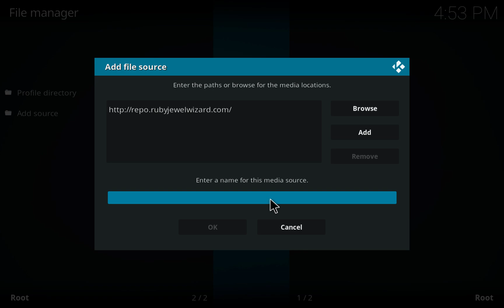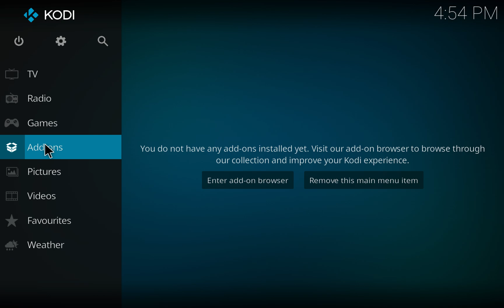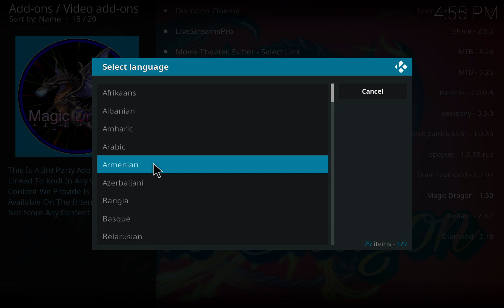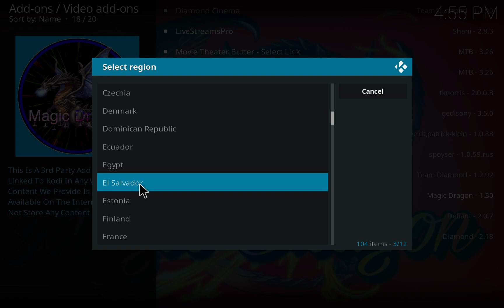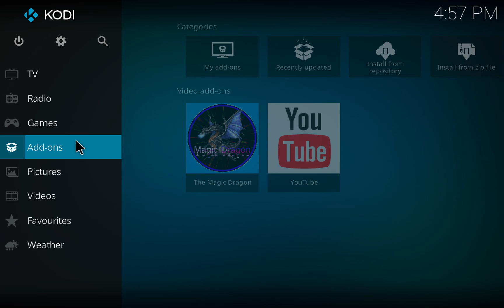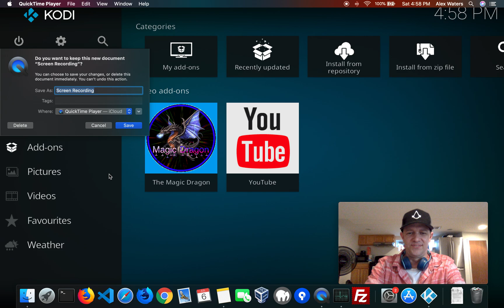Install Kodi As Fast As Possible With Brand New Addons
Being one of the most popular Kodi addons right now, The Magic Dragon should always be your first choice. Here's how to install it on Kodi, the simple way. This is a guide to get you up & running as fast as possible.

Drop a comment & make suggestions on better microphone quality, content, or anything you'd be interested to see in the future dealing with tech. Happy Coding Everyone!!!